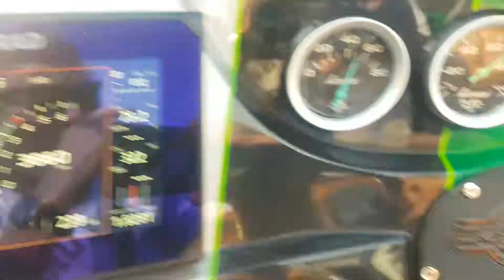MACH 1.5 in DCB - Camera Lens flexing from pressure..